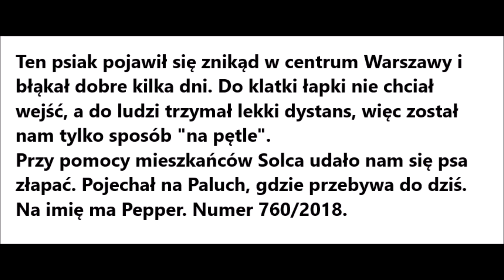Kolejny porzucony pies w centrum Warszawy? Ludzie nie mają serca.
Peppera złapaliśmy na początku roku. Pojawił się nagle w centrum miasta. Porzucony ? Dotarł na Powiśle i Solec. Tam koczował w parkach. Bawił się z psami, ale od ludzi stronił. Nie dawał się głaskać. Czasem zjadł coś z ręki. Przy pomocy mieszkańców Solca udało się nam Peppera złapać na pętle (snappy snare) i tak trafił do schroniska.
Mamy nadzieję, że niebawem Pepper zostanie adoptowany i opuści Schronisko Na Paluchu.

EDIT : W grudniu Pepper pojechał do nowego domu.